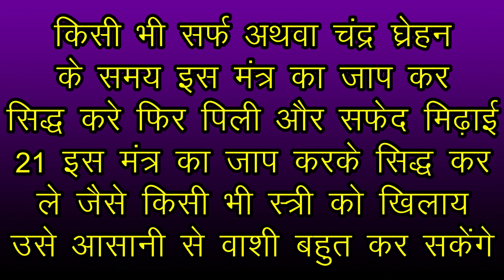मिढ़ाई मोहन वशीकरण - मिढ़ाई से किसी का भी वशीकरण - 2020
नमश्कार दोस्तों हम आपके लिए एक ऐसा वीडियो चैनल लेकर आये जिसमे आपको बताया जायेगा की सही में वशीकरण ,काला जादू,सम्मोहित ,किसी का प्यार पाना ,हर तरह की समस्या का समाधान सिर्फ कुछ ही घंटों में. वीडियो में बताई गयी एक बात सामग्री मंत्र को धेयान से पड़ें और अगर कोई सवाल हो तो अभी गुरु जी से बात करें

मिढ़ाई मोहन वशीकरण - मिढ़ाई से किसी का भी वशीकरण
नमश्कार दोस्तों आपका हमारे चैनल मैं स्वागत हे
आज मैं आपको किसी से भी नजर मिलाकर वशीकरण सिखाऊंगा
क्या आप किसी स्त्री यां पुरुष से प्रेम करते हे
क्या आप किस स्त्री यां पुरुष से विवाह करना चाहते हे
क्या आप किसी स्त्री यां पुरुष को वश मैं करना चाहते हे
सामग्री
1. पिली मिढ़ाई
2. सफेद मिढ़ाई
3. मन्त्र
विधि
किसी भी सर्फ अथवा चंद्र घ्रेहन के समय इस मंत्र का जाप कर सिद्ध करे फिर पिली और सफेद मिढ़ाई 21 इस मंत्र का जाप करके सिद्ध कर ले जैसे किसी भी स्त्री को खिलाय उसे आसानी से वाशी बहुत कर सकेंगे
मंत्र
ॐ नमो आदेश कामख्या देवी को कृ वशीकरण स्वः

Services

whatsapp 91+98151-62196